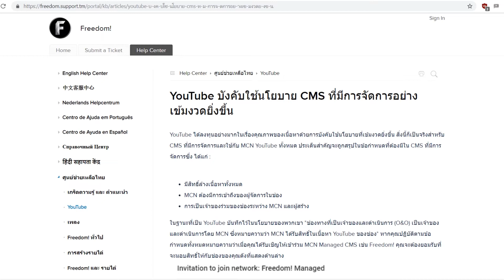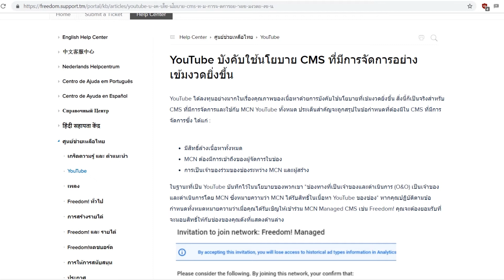YouTube บังคับใช้นโยบายCMS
►สมัคเข้า Freedom

▼ Freedom!

▼ เพลง

25,000+ Eppidmic SOund ใบอนุญาตสำหรับแคตตาล็อกฟรี สำหรับ FreedomFamily สำหรับใช้อย่างเป็นทางการ